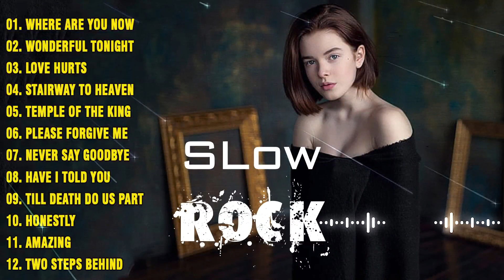Best Slow Rock Ballads 80's 90's 📻 Scorpions, Bon Jovi, Aerosmith, Led Zeppelin, U2, Eagles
80s rock love songs
slow rock 2021
nonstop love song
Nonstop SlowRock